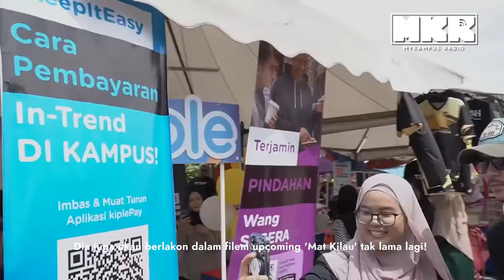Top 10 Artis Lelaki Malaysia 'Most Wanted' 2020!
Dari drama bersiri, ke teater, sampai ke panggung wayang. Bila berlakon je confirm 'meletups' movie dan drama tu! Siapakah pelakon lelaki yang paling hangat dan 'most wanted' dalam Malaysia 2020?

Muat turun Mobile Apps kami, available di Playstore dan Appstore:
MyKampus Radio